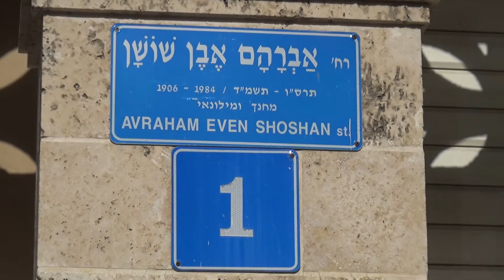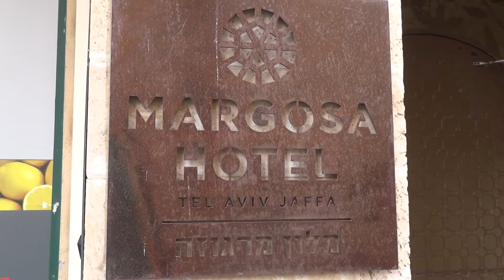Margosa Hotel Jaffa (Yaffo) , Tel Aviv June 2016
Hola:

Hotel Margosa is located in Jaffa (now part of Tel Aviv) and one of the oldest cities in Israel 3500 B.C. to give you an idea.

How did i find this hotel? Pure coincidence on d internet , so i decided to give it a try and it paid off.

There are many kind of rooms in this hotel even those without a balcony , it's all a question of budget.
Finding a budget hotel in Tel Aviv is no easy task due to the high real estate prices ,which make renting ,buying or even a hotel stay a bit expensive, so a good research is needed.
The location of the hotel was strategical ,close to Tel Aviv's vibrant city center without feeling disturbed by all the noise.
In Jaffa itself there is a lot to see , including the remains of Andromeda's stone (yes! the one from Clash of the Titans) , also art galleries , good restaurants and the famous Jaffa Shuk (Market).

The breakfast is amazing given the fact that it is a boutique hotel after all , the TV in the room was huge without this being a 5 star hotel and the design of the room was really impressive.The dining area is half in an open area the other half in the hotel building itself ,which offers a very different sitting choice.

Let this be an option when u decide to visit Tel Aviv (which offers a wide choice to hotels in every budget).

But i do suggest trying  your travel agent or other internet travel sites , to compare prices, since sometimes one may offer a deal that the other one doesn't.

Del & Constantine - No Decision (Original Mix)